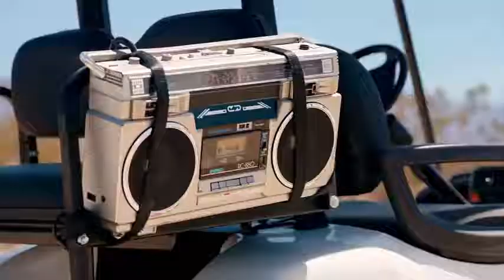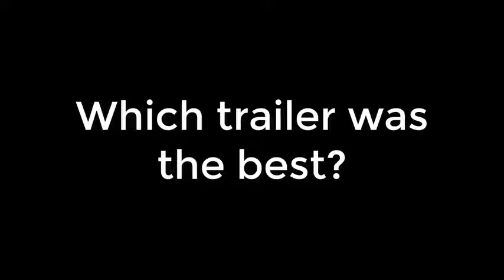Fortnite trailer season 4 to season 12